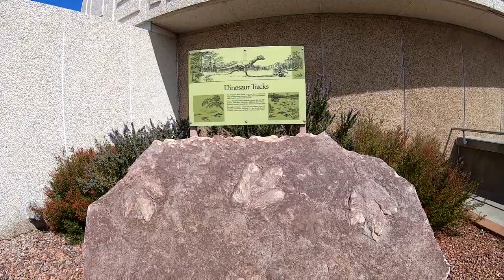Lake Powell and the Glen Canyon Dam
Lake Powell and the Glen Canyon Dam… what fun!   Great swimming spot too!

Be sure to write your comments below and let us know if you are a past, present, or future Van Life, Nomad, Walk Across America person, or just a weekend camper or armchair adventurer.  All (positive or constructive) comments welcome!!  And of course, if you have a couple of bucks you could spare a month, and would like to support our self-employed creative content efforts, please visit our Patreon link above.

Cameras used:
GoPro 7
Canon PowerShot SX720 HS

Cell Signal Booster: The weBoost Reach

Here are the Amazon Parts for the Directional antenna and connectors for the Weboost Reach.

Wilson Directional Antenna 700-2700 MHz, 50 Ohm (314411)

Wilson Electronics 50 ft. Black WILSON-400 Ultra Low Loss Coax Cable (N-Male to NMale)

DGZZI 2-Pack N Female to SMA Male RF Coaxial Adapter N to SMA Coax Jack Connector

DGZZI 2-Pack N Female to SMA Female RF Coaxial Adapter N to SMA Coax Jack Connector